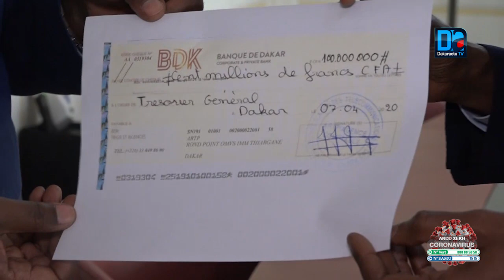Effort de guerre face au Covid 19: L’ARTP et ses institutions débloquent 117 millions de FCFA